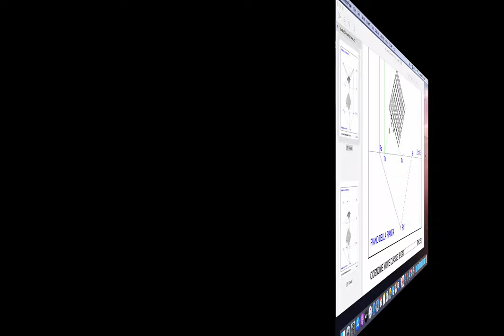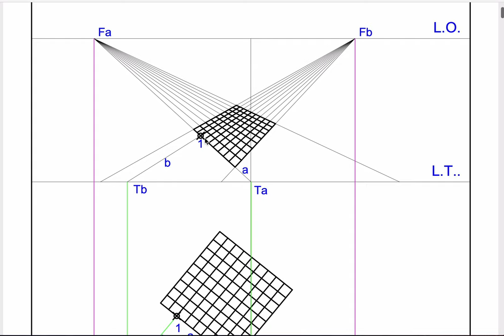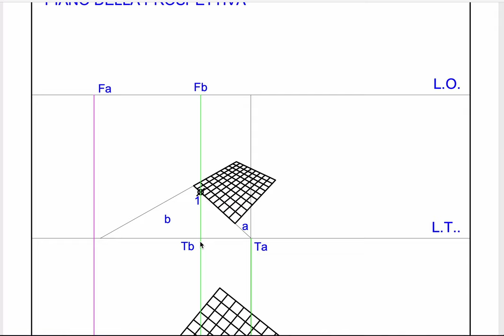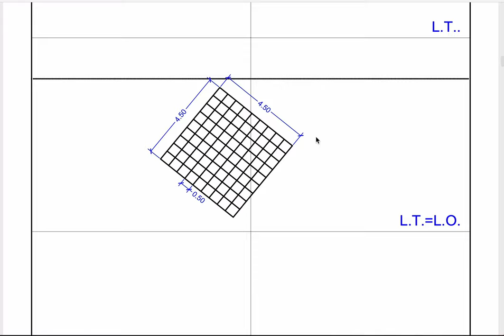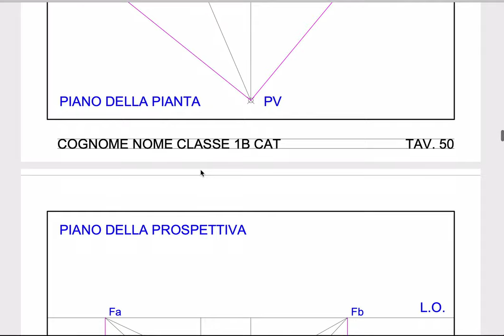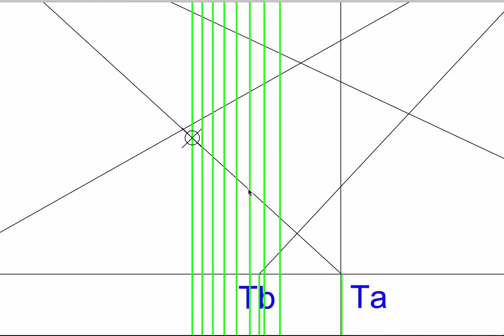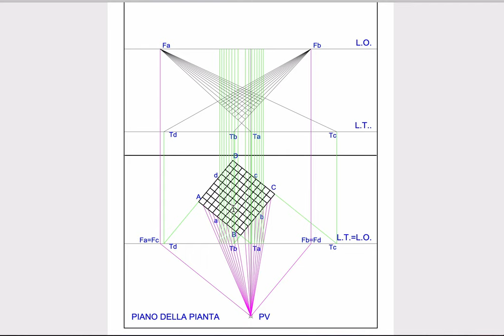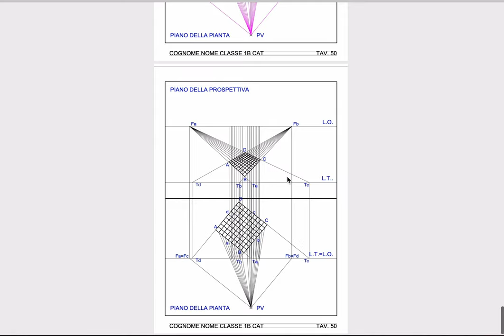Tavola 50 - Prospettiva di un quadrettato con i raggi visuali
Prospettiva di un quadrettato con i raggi visuali